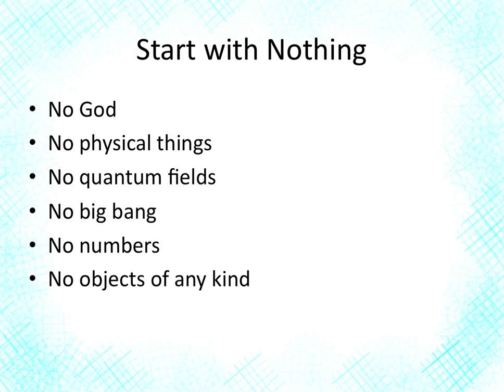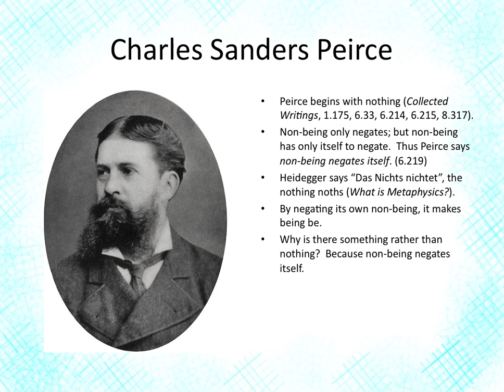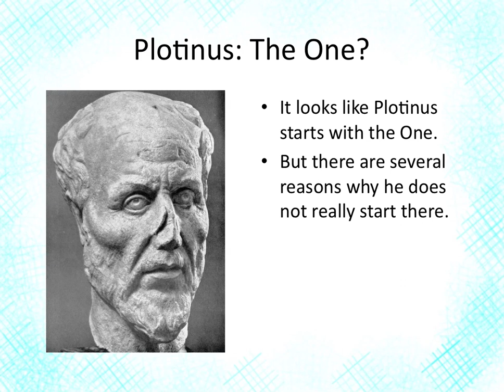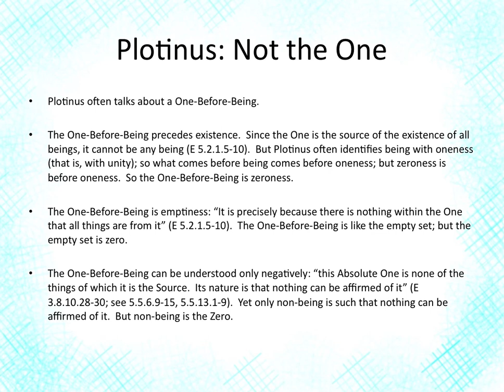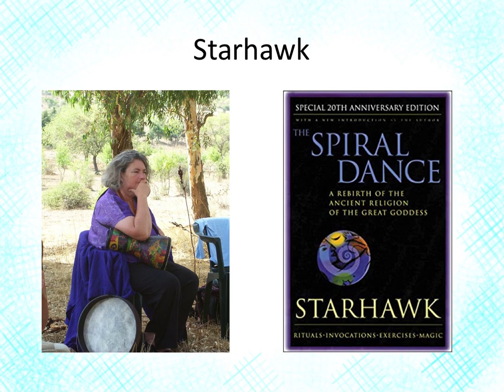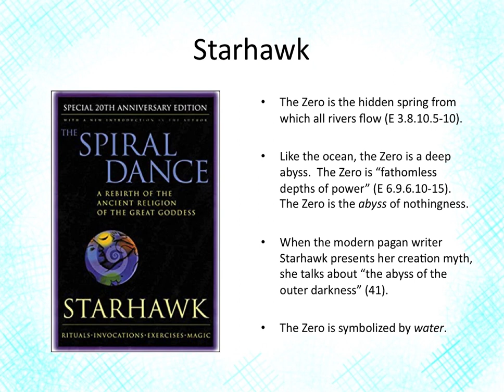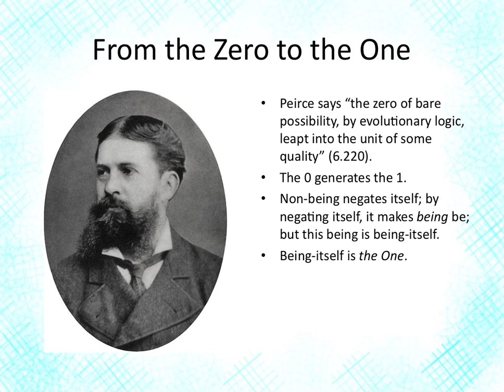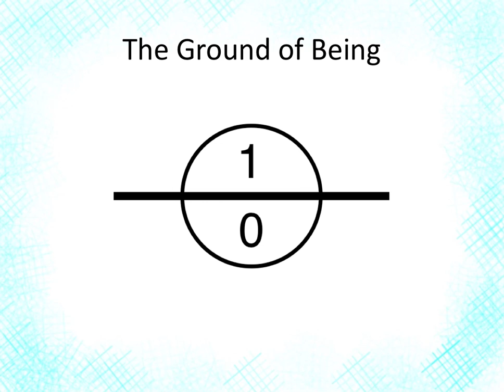Plotinian Zero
Why is there something rather than nothing?  Because non-being negates itself.  The self-negation of non-being is the Plotinian Zero, which logically comes before the One.